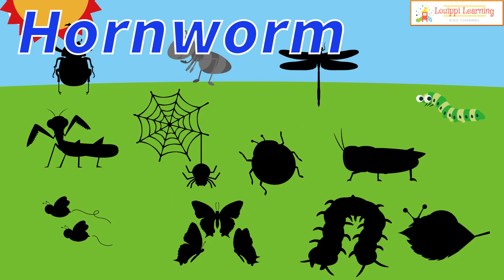[English] こんちゅう パズル ＆ 実写動画 12種2 フラッシュカード 動画 昆虫 を英語で覚えよう 幼児向け 子供が喜ぶ Insect Flashcard video for kids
さまざまな形の こんちゅう が登場するフラッシュカード を応用した パズル動画 です。
パズルがハマった後はその 昆虫 の動画が流れるよ。